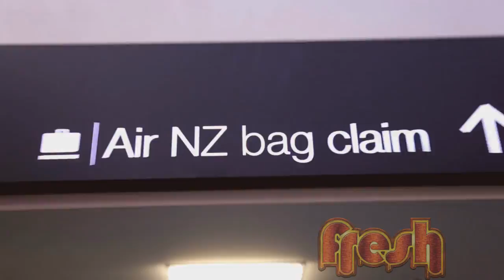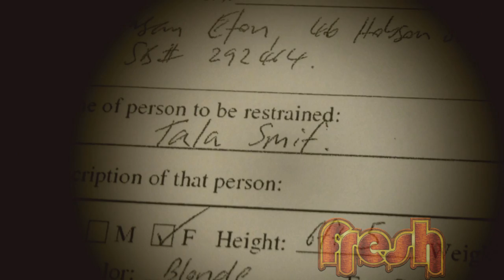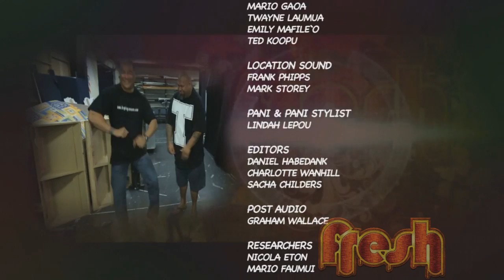Fresh Season 3 Episode 3 - Hosted by The Laughing Samoans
Our hosts The Laughing Samoans show us why they're so amazing on today's Episode of Fresh! We check out the talented dancers from the Out of the Box show, Get to know Aunty Tala a little more in MY WORLD, and Tiger and Raa are back for some more laughs!